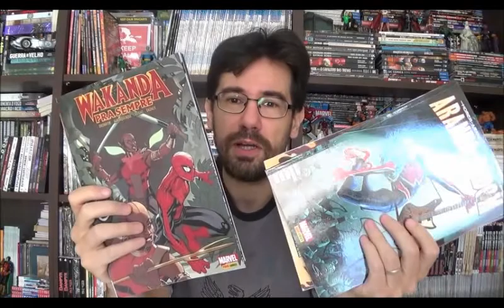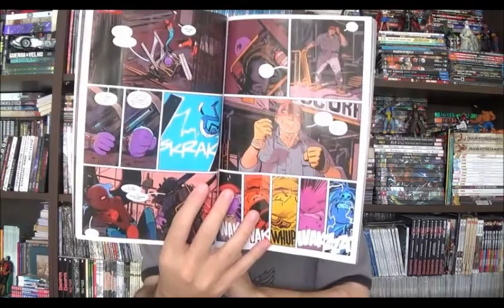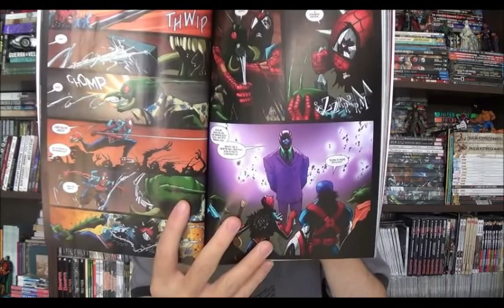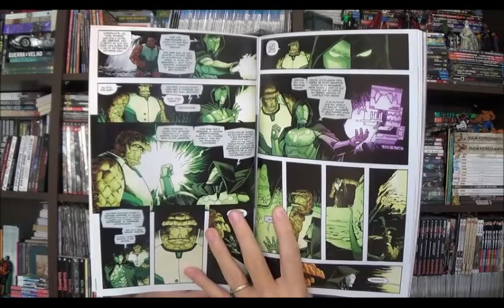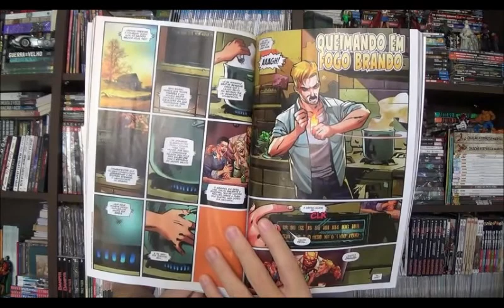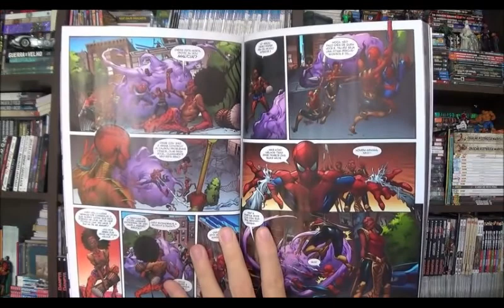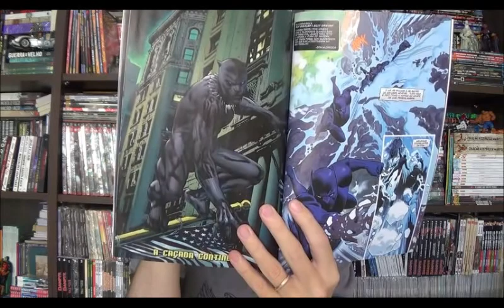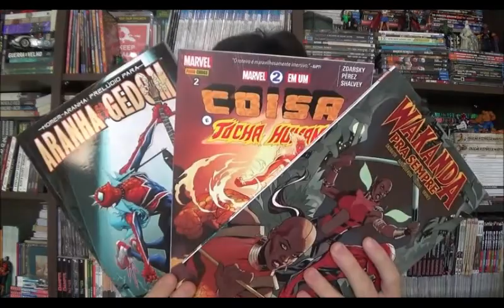Chapéu do Presto Especial - Aranhagedon Prelúdio, Coisa e Tocha Humana e Wakanda para Sempre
Bem-vindos a mais um Chapéu do Presto Especial, no episódio de hoje um jogo rápido com três edições recentes da Marvel lançadas pela Panini: Aranhagedon Prelúdio, segunda edição do Coisa e Tocha Humana e Wakanda para Sempre.

⚠ Link para compras na Amazon

Campinas - SP
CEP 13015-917